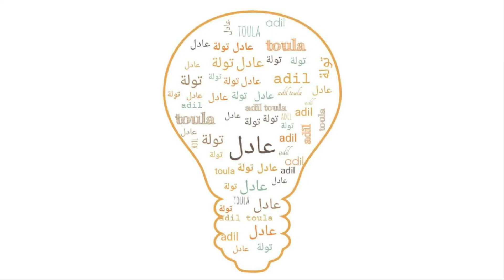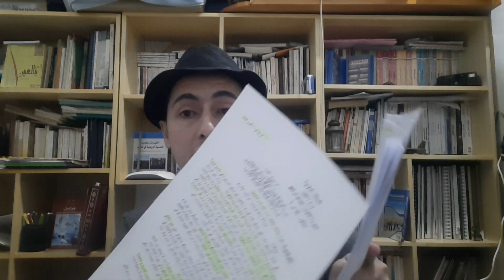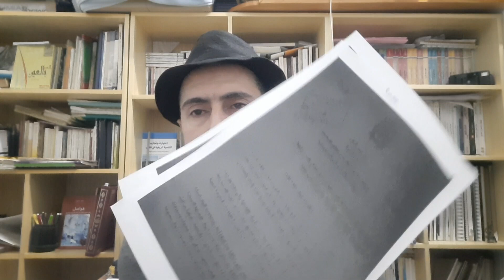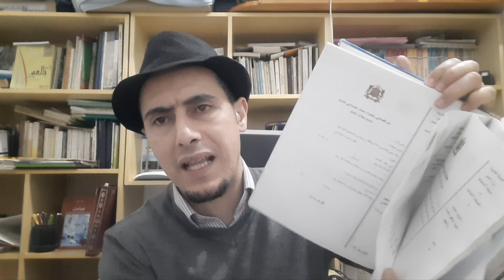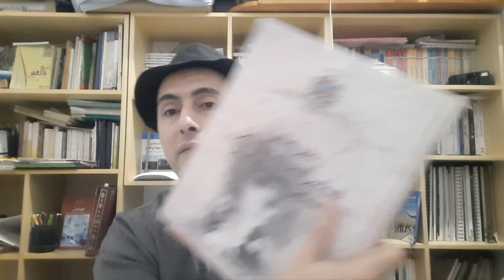مهام و أدوار المساعد الاجتماعي بخلايا التكفل بالنساء والأطفال ضحايا العنف نقاشات 8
نقاشات 7
عادل تولة
تولة
المساعدة الاجتماعية القضائية
المنتدبين القضائيين تخصص المساعدة الاجتماعية
المساعدين الاجتماعيين بالمحاكم
المساعدة الاجتماعية بقطاع العدل
المساعد الاجتماعي القضائي